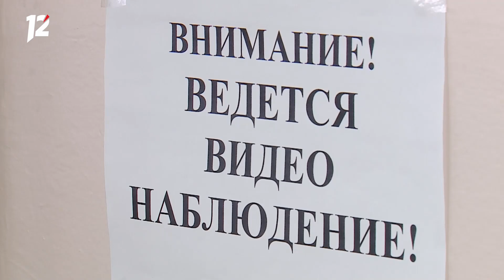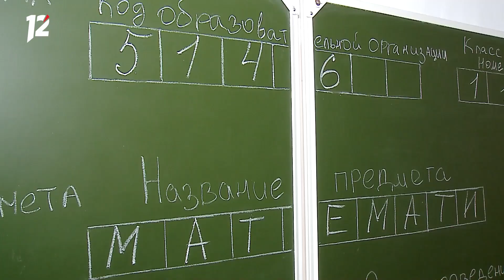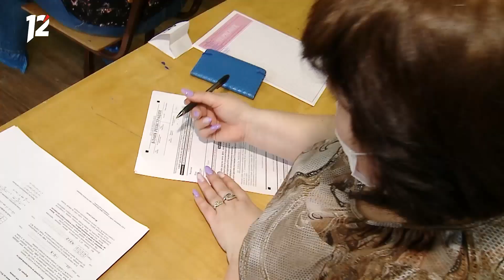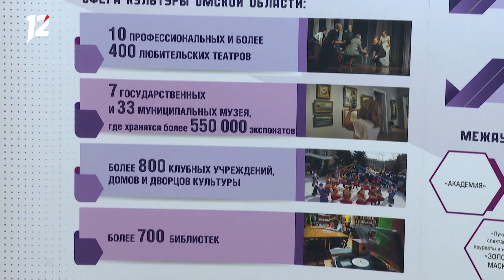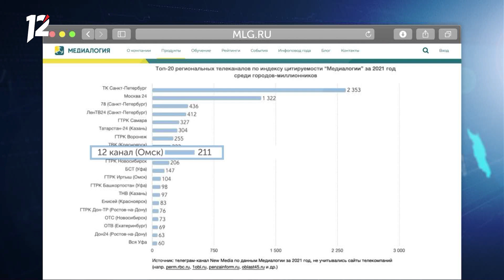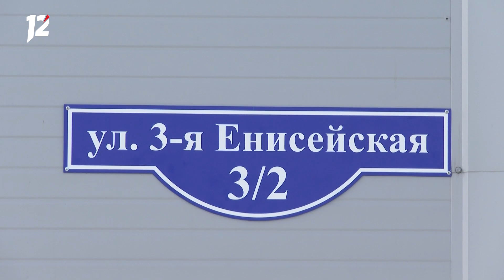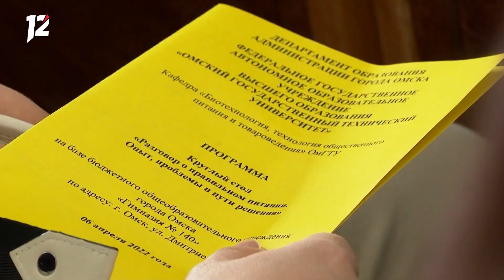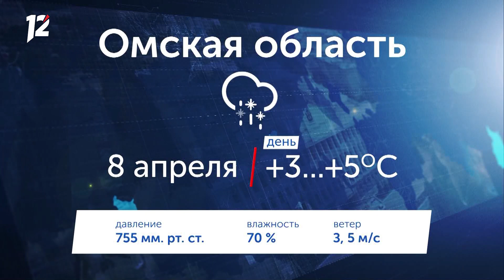«Час новостей». Итоговый выпуск (07.04.22)